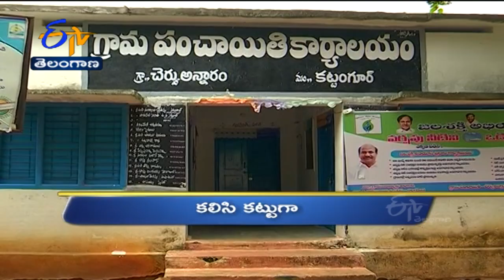12 Noon | Ghantaravam | News Headlines | 21st August 2021 | ETV Telangana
12 Noon | Ghantaravam | News Headlines | 21st August 2021 | ETV Telangana